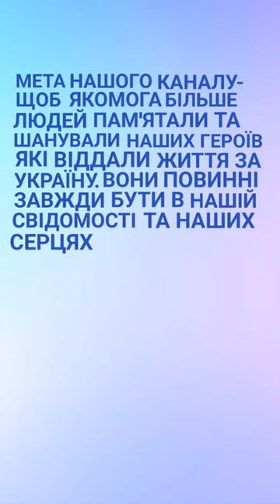Герой України Ковальчук Юрій віддав життя за Україну!!!Вічна пам'ять,шана та подяка!!!Яворина